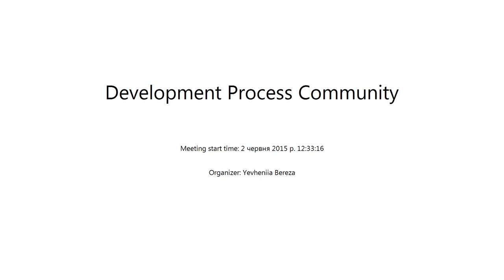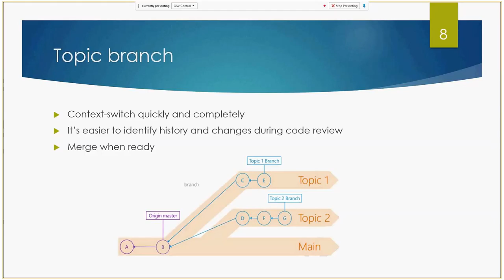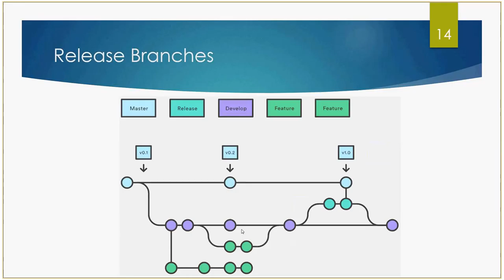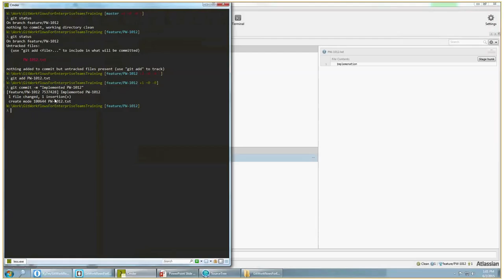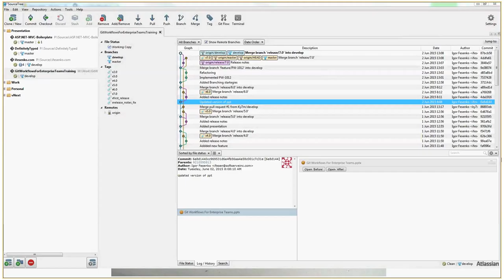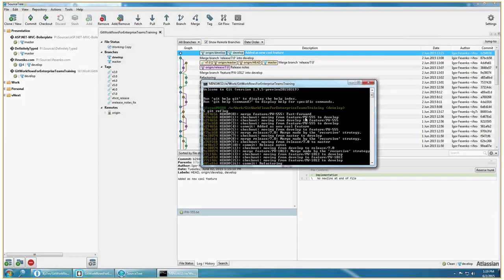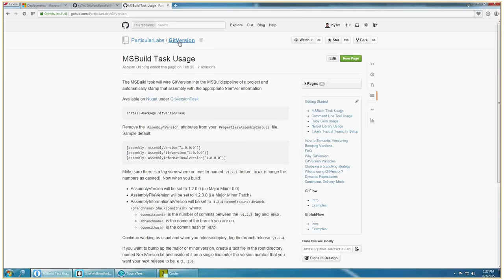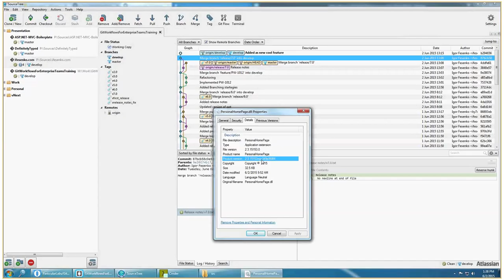Git workflows for enterprise teams by Igor Fesenko (Rus)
Here I'm going to discover some tips and tricks that could help you to:
set and manage Git Workflow properly for Enterprise teams/projects;
avoid pain using Git
get useful help tips quickly